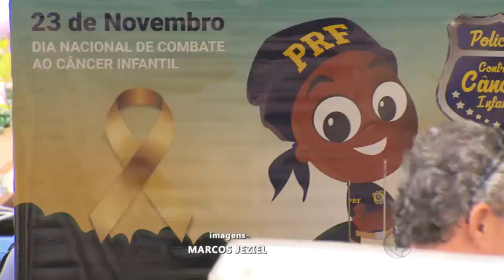Câncer Infantil: Policiais Rodoviários doam sangue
Dia 23 de novembro, é lembrado o dia Nacional de Combate ao Câncer Infantil. E para reforçar a importância da data, Policiais Rodoviários Federais doaram sangue em Jaú. O ato de solidariedade é realizado em todo o país.